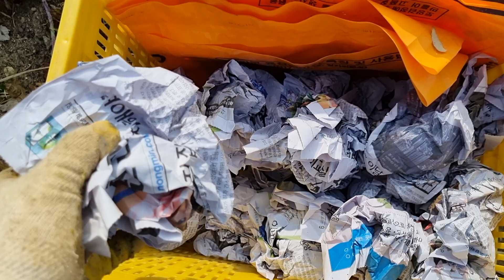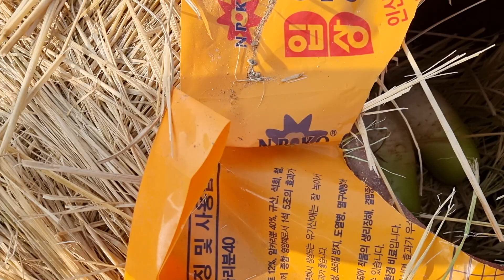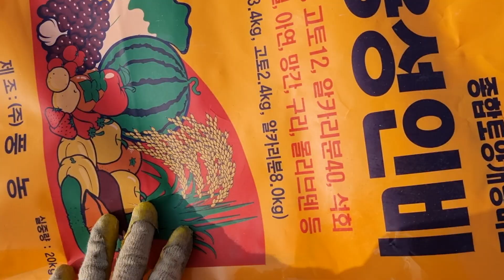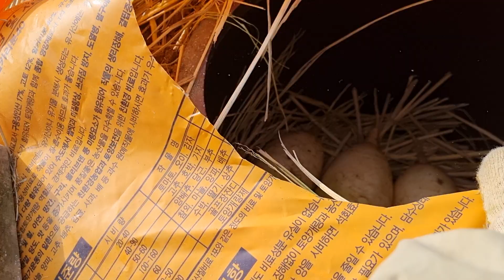무. 수확 후 이렇게 보관하면 내년 4월까지 이상무! /무 수확, 무청만들기, 저장밥법 등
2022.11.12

0. 김장무 수확시기
1. 품종에 따라 차이가 있지만
    파종후 70일 이후에는 수확가능
2. 온도가 영하1도
    이하로 내려가면
    수확하는 것이 좋다.
3. 무는 배추보다
    내한성이 떨어지기에
    영하 1도 이하로 떨어지면
    바람들이 현상이 생길 수 있고
    저장성이 떨어짐
4. 경북 상주 기준.
    11월 중순 수확

0. 무청 만들기
1. 무청은 그늘진 곳에서
    말리면 맛이 좋아짐
    무청을 만들기 위해
    칼로 자를 때 생장점 부분이
    무에 남아 있으면
    보관중에 싹이 나기 때문에
    완전히 분리를 해 줌
   (영상참조)
2. 말리기 전에
    하위엽 황화된 잎은  제거
3. 서리를 맞아
     마른 부위도 제거한 후
     깨끗한 무잎만 사용
4. 예전에는 역어서 말렸지만
    줄을 메달아 놓고
    걸쳐 놓으면 끝!

0.  김장무 저장방법
1. 옛날식으로
   단지를 땅에 묻음
   나중에 단지를 땅에서
   쉽게 꺼낼 수 있도록
   단지 주변은 볏짚으로 감싸고
   흙을 메운다.
2. 단지 바닥에
    벽돌을 하나 놓음
3. 신문지 뭉치를
     바닥에 몇 개 넣어
    수분조정용으로 사용
4. 볏짚을 신문지 위에 넣음
5. 잎을 제거한 무를 순차적으로
    단지에 넣어 줌
    이때 무 꽁지는 자르지 않음
6. 뚜껑을 덮을 때
    내부 습기 변화를 없게하고
    빗물이 단지에 들어가지
    않게 하기 위해
    비료포대를 활용하여
    단지를 덮고
7. 쥐가 덜어가지 못하도록
    돌판으로 단지를 덮은 후
8. 부직포로 지상부의
    온도 변화가 생기지 않도록 함
9. 이렇게 보관하면
    내년 4월까지
    싱싱한 무를 먹을 수 있음